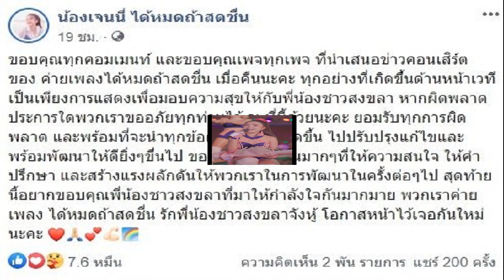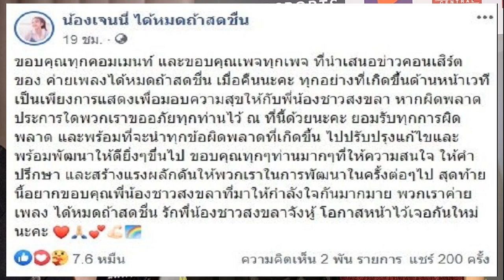ลุงพล ทนไม่ไหว ตอบกลับแล้ว หลังเจอพ่อแบมแฉพิรุธ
กรณีแม่ของน้องชมพู่ พูดกับสถูปน้องชมพู่ว่า “ตอนนี้มีพยานแต่หลักฐานนั้นต้องไปหามาเยอะ ๆ” ซึ่งเหมือนพูดมีนัยอะไรบางอย่างหรือไม่
ภาพจาก ทุบโต๊ะข่าว

ทีมข่าวจึงเดินทางไปพูดคุยกับนายวัชรินทร์ กงแก่ท้าว หรือ พ่อแบม ชาวบ้านกกกอก ที่เคยให้ข้อมูลว่า พบเจอกับลุงพลอยู่ที่สวนยางเวลา 9 โมงกว่าในวันเกิดเหตุ เปิดเผยว่า ตนยังยืนยันคำเดิมว่าในวันเกิดเหตุที่เจอลุงพลนั้น ตนได้เจอในเวลา 9 โมงกว่าจริง ๆ ซึ่งตนก็ได้ให้ข้อมูลแบบเดิมกับตำรวจไปหลายครั้ง โดยที่ไม่ได้เปลี่ยนแปลงข้อมูล

นายวัชรินทร์ กล่าวต่อว่า แต่ถ้าหากวันหนึ่งตนถูกนำตัวไปเป็นพยานนั้น ตนก็ยังคิดอยู่ว่าจะกล้าไปเป็นพยานหรือไม่ เพราะกลัวเรื่องผลกระทบที่ตามมา จึงยังไม่ตัดสินในเรื่องการเป็นพยาน อย่างไรก็ตาม ตนมั่นใจว่าไม่ได้จำเหตุการณ์คาดเคลื่อน แต่ตนก็จำเวลาแบบนี้มาตลอด